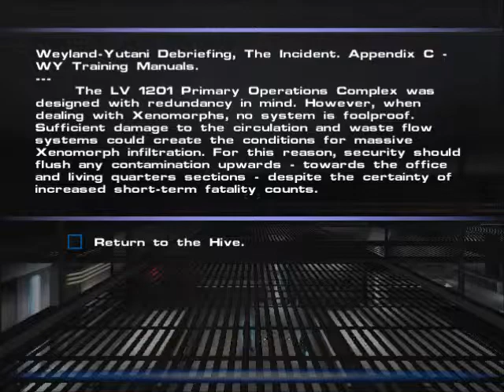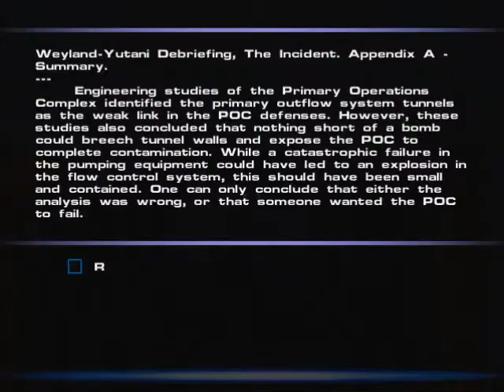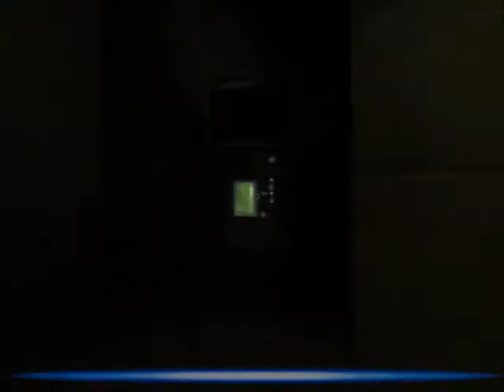ShadowDeathBlade93 playing AVP2 Alien campaign part 1 - 7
Hope you like it & enjoy the video. :D